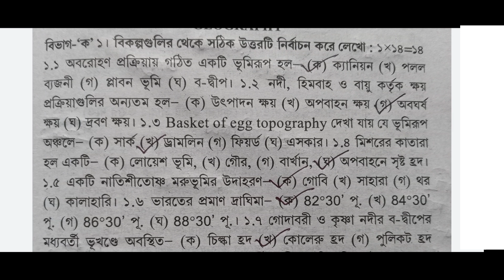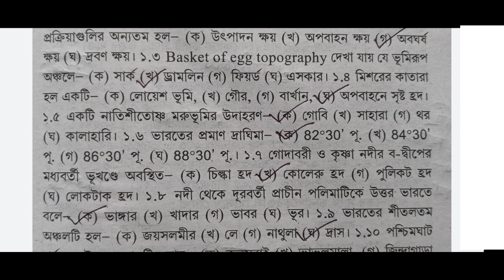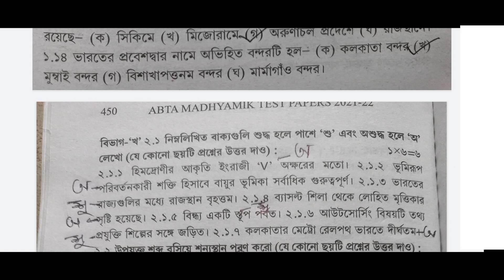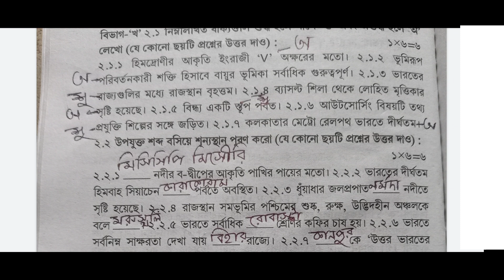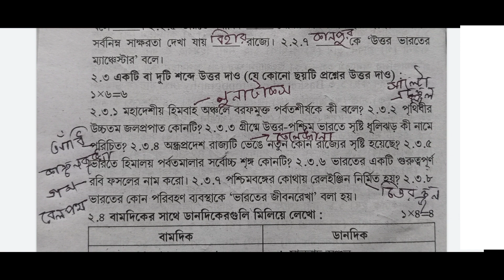abta 2022 class 10 geography solve page 449/madhyamik abta test paper 2022 geography solve page 449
ভূগোল 424

ভূগোল 402

ভূগোল 380,381

ভূগোল 358,359

ভূগোল 336,337

ভূগোল 315,316

ভূগোল 294,295

ভূগোল 273,274

ভূগোল 252,253

ভূগোল 231,232

ভূগোল 209,210

ভূগোল 188,189

ভূগোল 166,167

ভূগোল 143,144,145

ভূগোল 121,122

ভূগোল 57